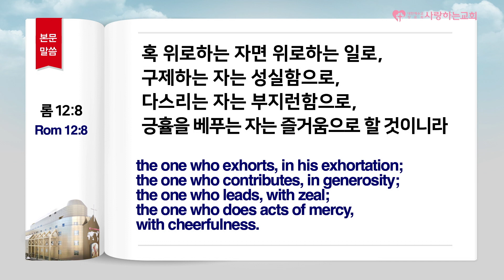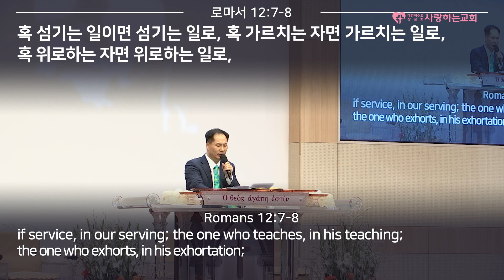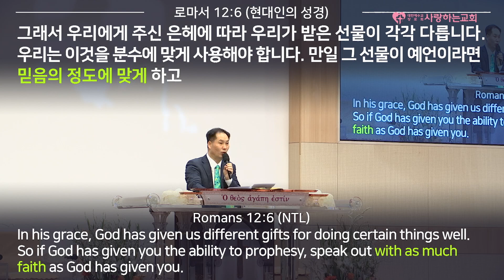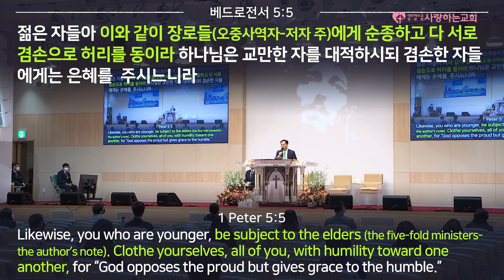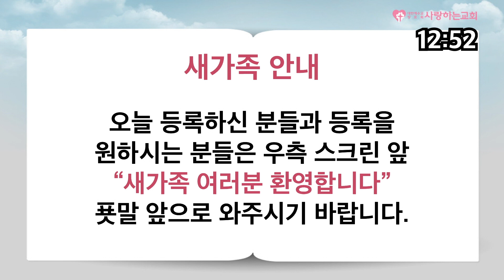"예언은 믿음의 분수대로 하라는 말은 정확히 어떤 뜻인가?" (주일 3부 설교: 변승우 목사, 일시: 20. 3. 22)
[사랑하는교회]
●다음 카페

도로명 : 서울 송파구 위례성대로22길 27-22
지   번 : 서울 송파구 오금동 28-1번지
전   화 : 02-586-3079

1. 국내 지교회 (서울,경기권)
2. 국내 지교회 (기타 지역)
3. 해외 지교회

1부 - 오전 11시 (10시30분 부터 찬양 / 3,4층 본당)
2부 - 오후 2시 (1시30분 부터 찬양 / 2층 아주사성전)
3부 - 오후 5시 (4시30분 부터 찬양 / 3층 본당)
4부 - 오후 8시30분 (8시 부터 찬양 / 2층 웨일즈성전)

1. 매주 토요일 오전 11시 (말씀+기도)
2. 매주 토요일 오후 2시 (찬양+말씀+기도 및 치유,예언,방언통변)
3. 매월 마지막 주 토요일은 쉽니다!